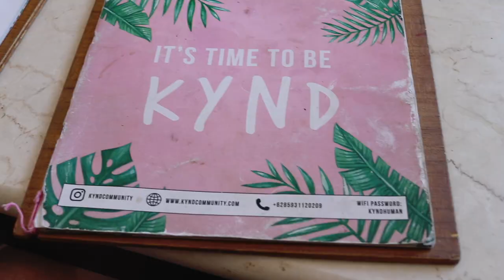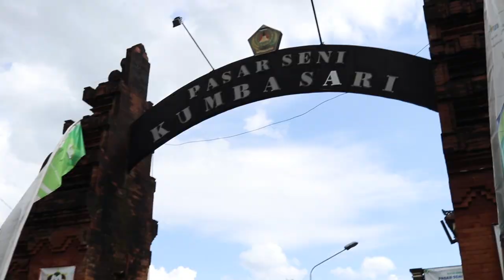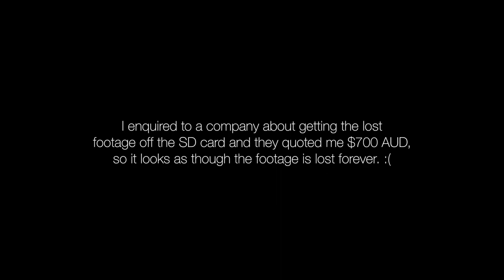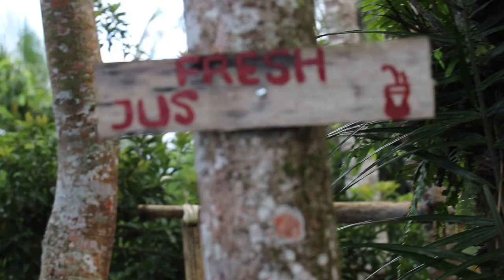🌱 bali, indonesia vlog (pt.2) | beautiful green rice terraces & bali swing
enjoy these vlogs from when I went to Bali, Indonesia in 2018 and finally got around to editing them! this is part 2!
— cassie ｡･:*:･ﾟ

⤷ university? i have a bachelor of psychology (honours) and am now studying sociology!
⤷ equipment? sony a7c mirrorless + final cut pro